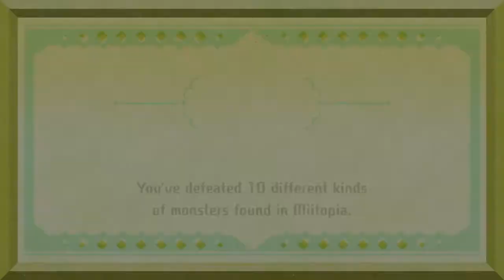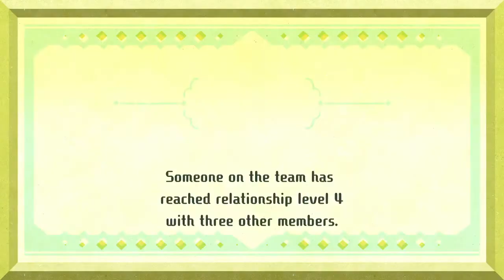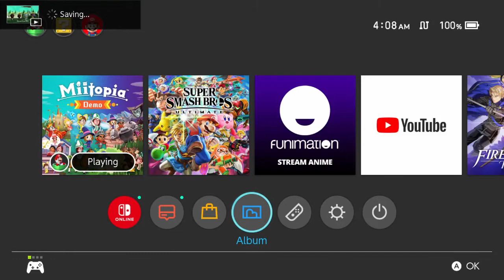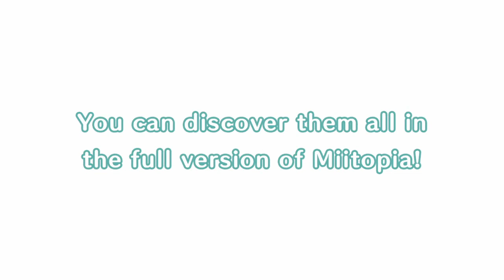A HORSE IS IN DANGER? Miitopia (Switch) Part 5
Wassup everyone, we're back with the final video in the Miitopia Demo, fighting the final face Toriel and saving a horse from a bunch of goblins. I hope you guys enjoyed the demo and see you guys next time for the full game. (I might even post stuff in the mean time so look out for that) Also, if you've actually read this description then you deserve a cookie so go ahead and treat yourself.